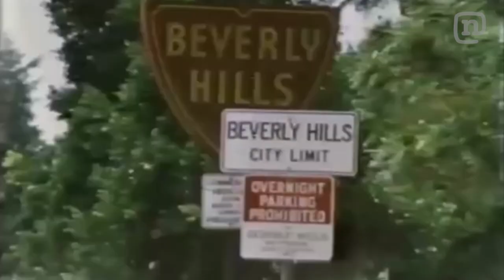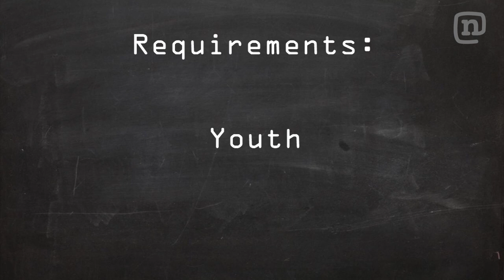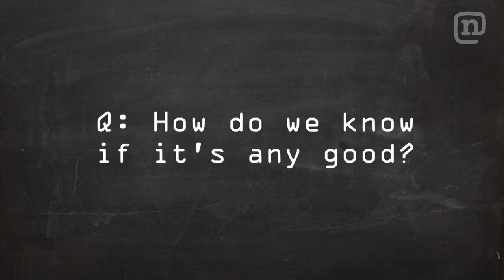Varial Heelflips & 1970s Skating: The Amazing Richie Jackson Skateboard Show Ep. 2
In this 2nd installment by skateboarder Richie Jackson, we're treated to a skateboard history video circa 1976, Skateboarding Education Lesson School featuring the non-gravity-defying Varial Heelflip, and we find out the name of Richie's abominable trick as chosen by viewers like you. Tune in for the next episode of The Amazing Richie Jackson Skateboard Show Monday, June 3.

Let Richie know what you'd like to see in the next episode in the comments below.